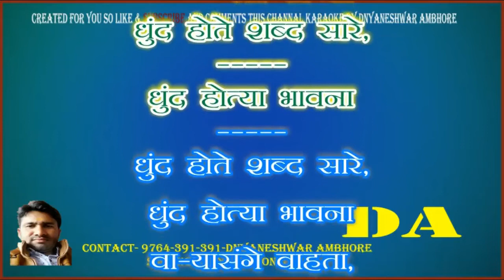dhund hote shabd sare full karaoke with lyrics dnyaneshwar ambhore1